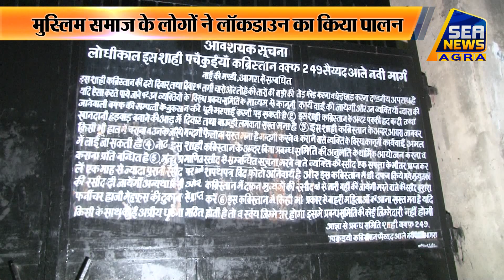घर पर रहकर मनाई शब-ए-बारात